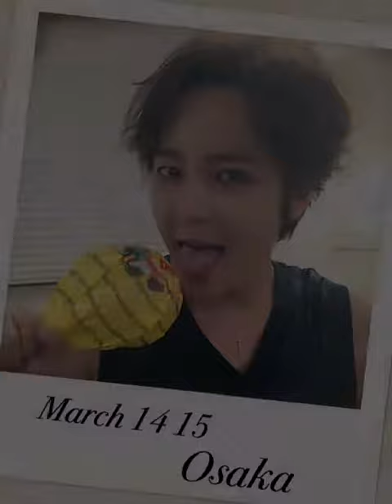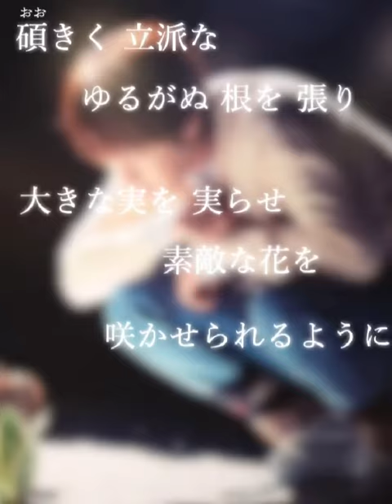THANKS 2015 JANG KEUN SUK